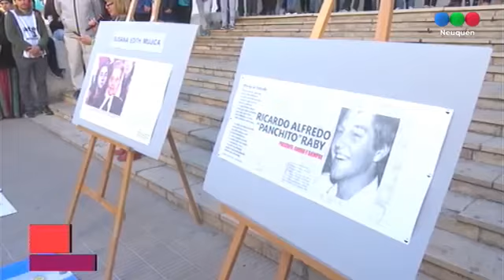Baldosas por la Memoria 2019 - Informe Telefé Neuquén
Informe de Telefè Neuquén sobre el acto de colocación de Baldosas por la Memoria realizado en el Colegio San Martín de la ciudad de Neuquén el 15/04/2019